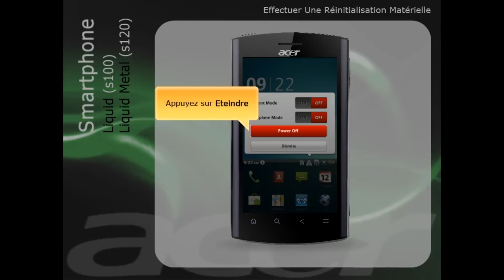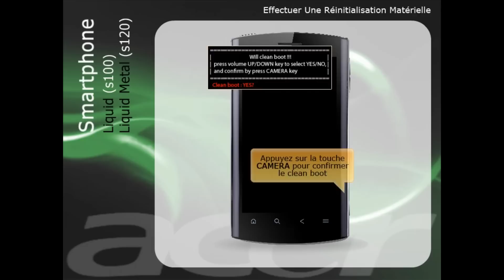Liquid (s100) / Liquid Metal (s120) - Effectuer un Réinitialisation Matérielle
15FRA - Effectuer un Réinitialisation Matérielle